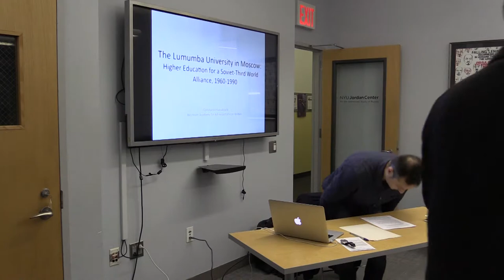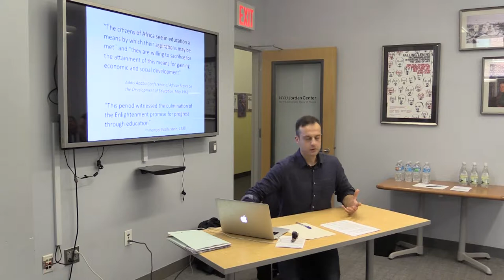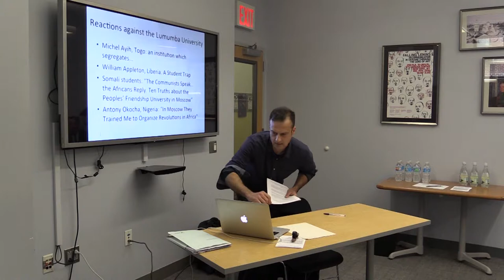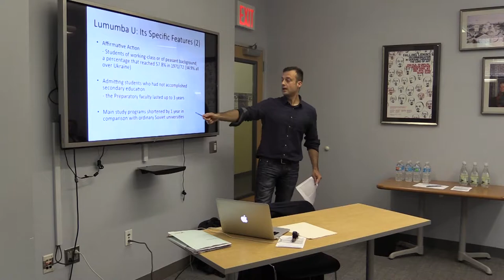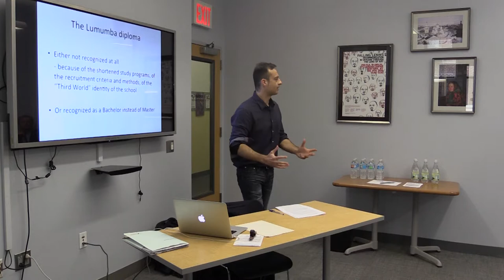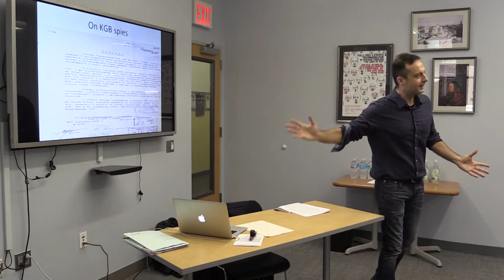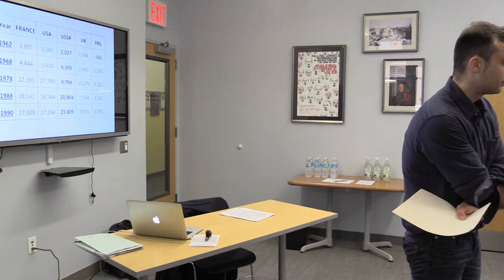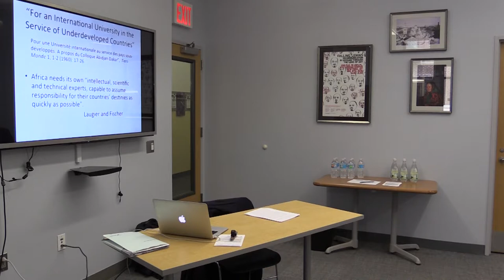The Patrice Lumumba University in Moscow: Higher Education for a Soviet-Third World Alliance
On April 21st, 2017, the Jordan Center hosted a talk featuring Constantin Katsakioris from the Bayreuth Academy of Advanced African Studies on “The Patrice Lumumba University in Moscow: Higher Education for a Soviet-Third World Alliance.”

This paper retraces the history of the Patrice Lumumba Peoples’ Friendship University (UDN) from its creation in 1960 to the demise of the USSR, when “Patrice Lumumba” disappeared as well, and “UDN” was rechristened “RUDN” or Russian Peoples’ Friendship University. It will address the following questions: Which was the rationale behind the creation of Lumumba University? How did it function as an institution? Who were its students and which was their training in the USSR? More importantly, which were the international views and reactions and how did they affect the University? Or, why things at the University changed over time? My overall aim will be to assess Lumumba University both as an education institution and, particularly, as an experiment in international cultural policy, whose proclaimed goal was to practice affirmative action in support of Third World nations and whose ultimate aim was to foster a Soviet-Third World alliance.

Constantin Katsakioris is postdoctoral researcher at the Bayreuth Academy of Advanced African Studies in Germany and research associate at the Center for Russian, Caucasian, and Central European Studies at the École des Hautes Études en Science Sociales in Paris. His papers have appeared or are forthcoming in books and reviews, among which Kritika: Explorations in Russian and Eurasian History, the Journal of Modern European History, Cahiers du Monde russe, Cahiers d’études africaines.